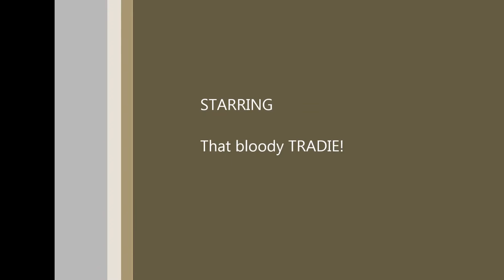That Bloody Tradie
Within a minute of leaving home the first fool arrives on the scene.
If you don’t like what I do, don’t bother typing your comments will not be approved!
Dash Cam55 is everywhere!
Dash Cam55 sees everything!
Dash Cam55 displays!